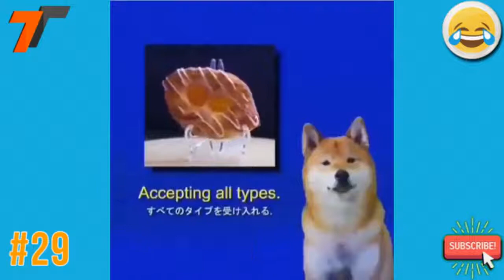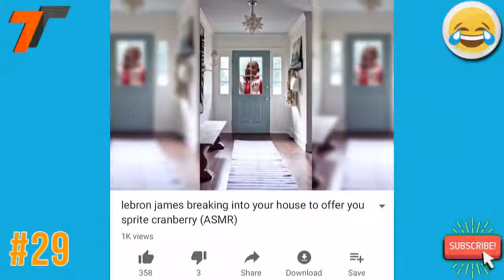Don't Laugh While Watching This, If You Can!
Some of the funniest clips you will ever see. Can you watch without laughing.